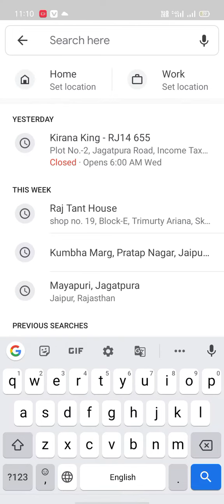going to ayodya nagri Uttar Pradesh